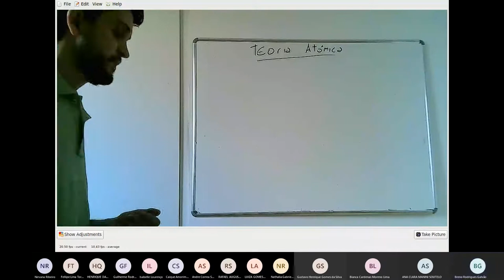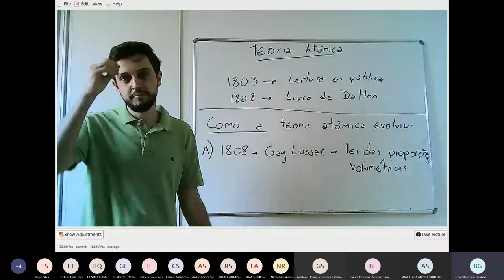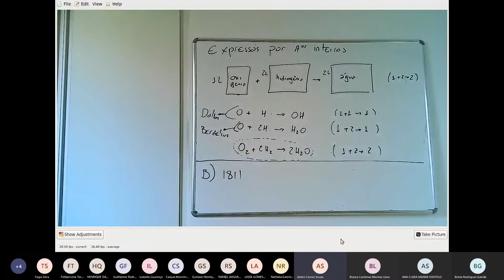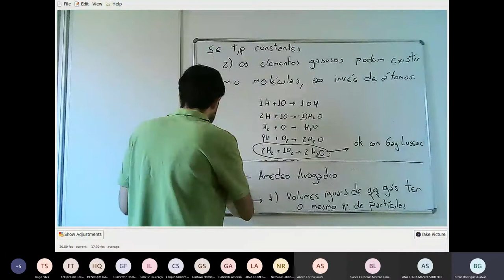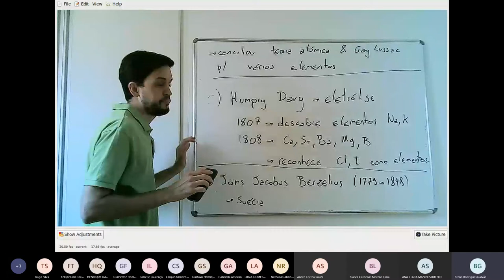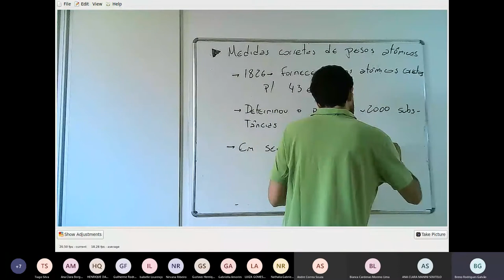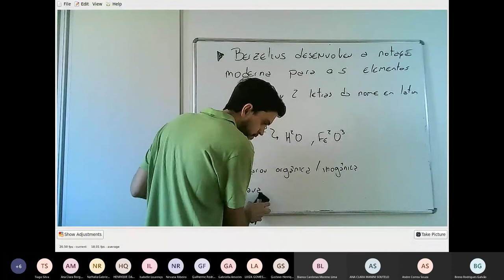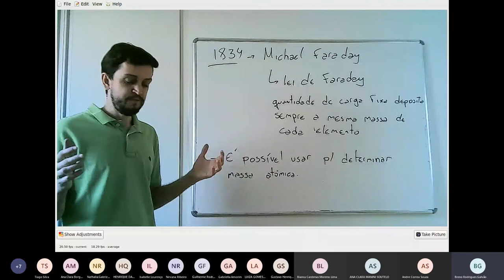História da Química - 8 - Atomismo, Gay Lussac, Berzelius, Avogadro, Davy, Faraday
*ERRO*
tempo 45:30:  Humpry Davy deveria ser Humphry Davy

Dei aulas de história da química pela 1ª vez durante o ensino remoto emergencial de 2020. Estou publicando as aulas síncronas (ao vivo) sem nenhuma edição ou formatação, simplesmente assim como saiu na hora.

A intenção é só disponibilizar conteúdo em português sobre o tema, para alunos e professores de química.

Se encontrar algum erro, ou quiser sugerir melhorias, favor deixar nos comentários.

assuntos: teoria atômica, teoria dualística,  eletrólise, lei de Faraday.

Data: 22/10/2020